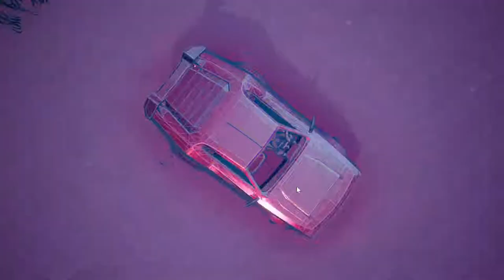MRSRX-dreamer official (fortnite video)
guys finally fortnite music video
big thanks to awusie